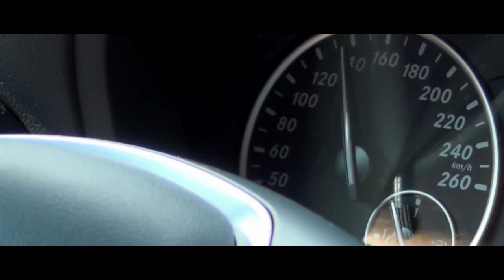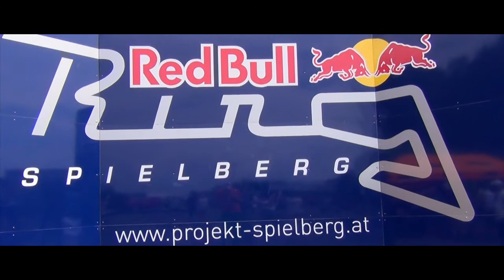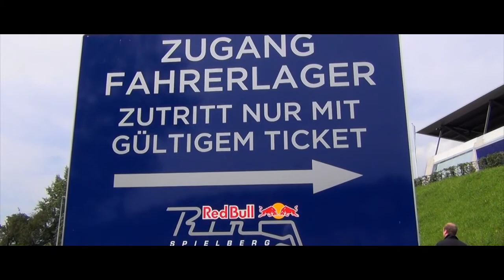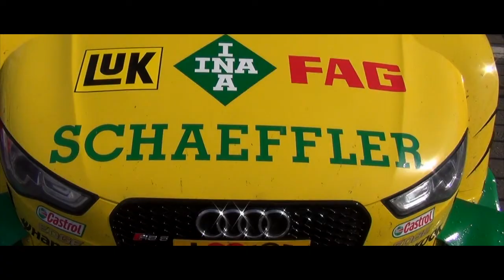KEEP FIGHTING - DTM race event in Spielberg, Austria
Hi everyone :)
I was at the DTM race event in Spielberg (Austria) and of course I filmed this awesome event!

Have fun and enjoy my video :)